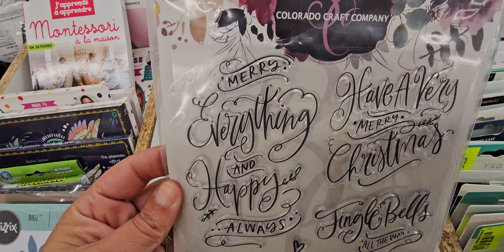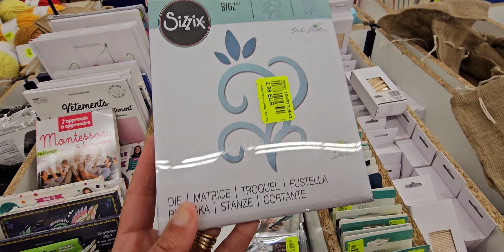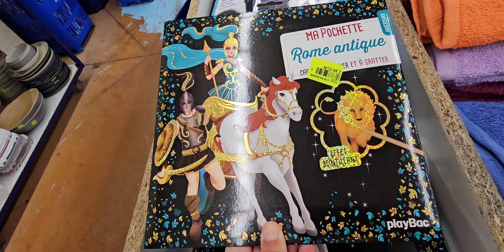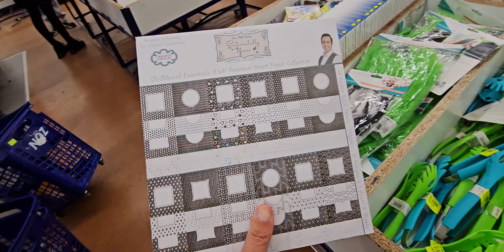NOZ ARRIVAGE LOISIRS CREATIFS 15 MARS 24